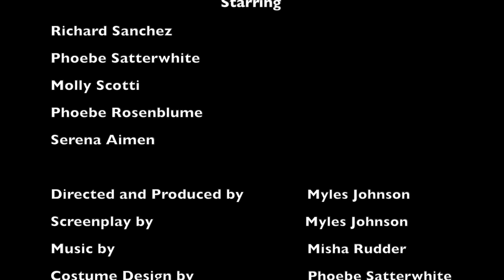Amplify | Short Film | 2019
Amplify is a two minute short film about the difficulties of addiction

Created following this prompt: Without the use of dialogue or voice over, make a film that is less than two minutes long about a character making a difficult and dramatic decision.  Show that the character is pulled in two different directions at an emotional level, visualize their process of consideration, and show that they make a decision.

Equipment:
Camera: Cannon t5i
Sound: Rode VideoMic w/boom pole
Editing software: Final Cut Pro X
Lights: Good Video Maker led bi-color video light

A special thank you to those who sent various compositions for the film that are not heard:

Caleb C | @klubsee
Phoebe Rosenblume | @ phoeberosenblum

💞 Massive thank you to everyone involved 💞

Social media of cast and crew:
Rich: @svintrichie
Iris Sackman: @irisolympia
Misha Rudder: @sovietmickeymouse
Molly Scotti: @molly_scotti
Serena Aimen: @serenaaimen
Phoebe Sudderman: @phoebeesatt
Phoebe Rosenblume: @phoeberosenblum
Myles Johnson: @mylescaba
Apple Farrelly: @applefarrely